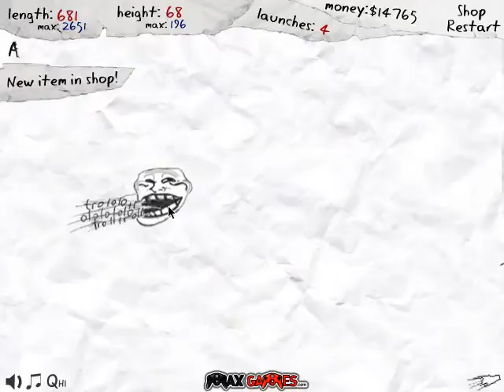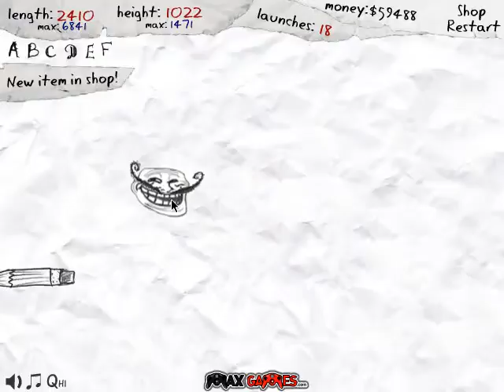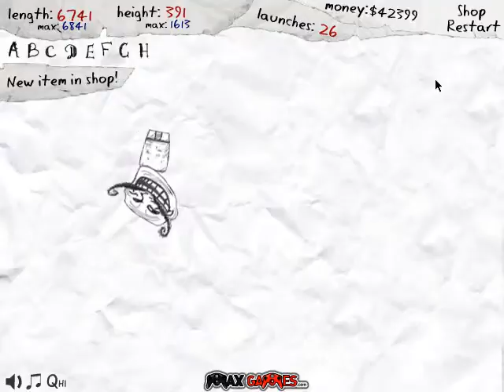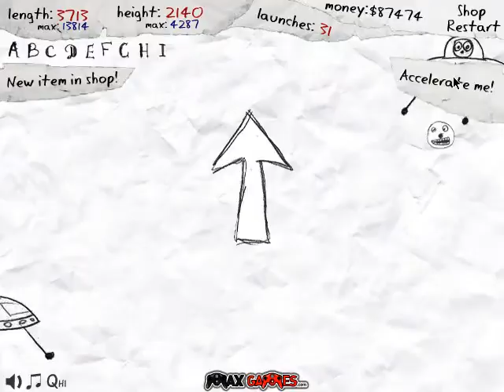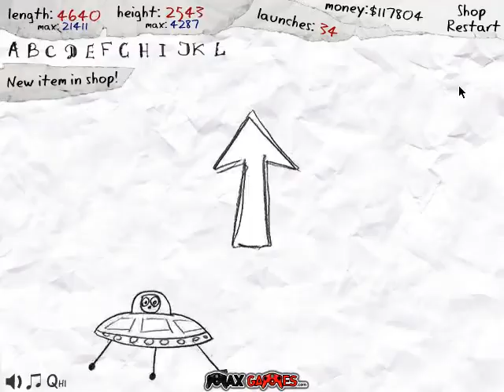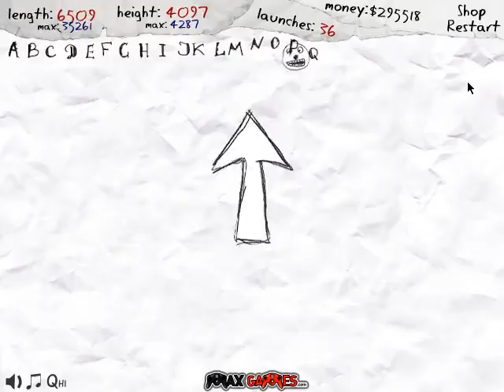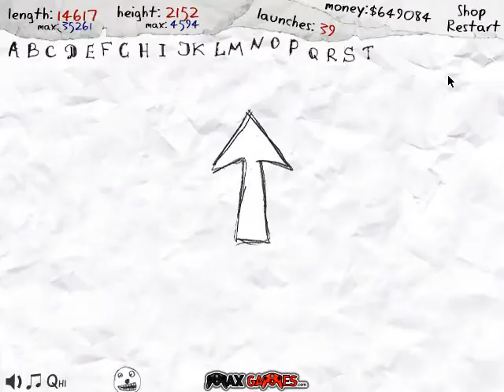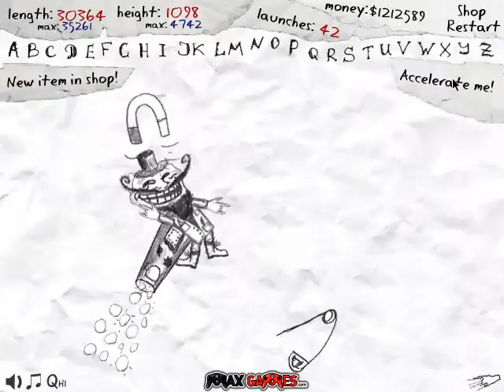TrollFace Launch - Super Upgrade - WALKTHROUGH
Launch the troll from your computer and collect money to buy some serious upgrades! Will you be able to get the Super-upgrade???!!!